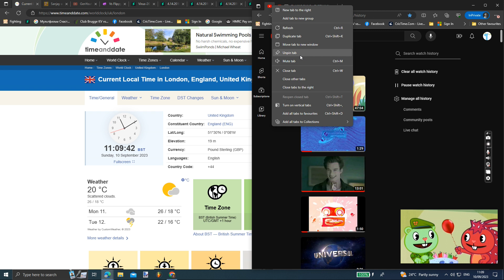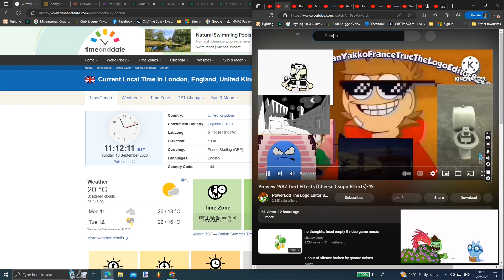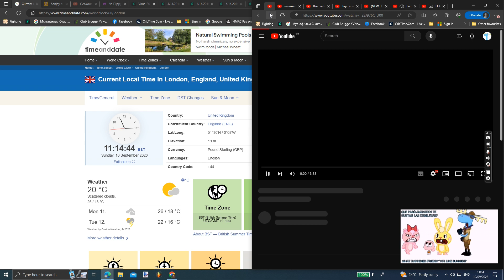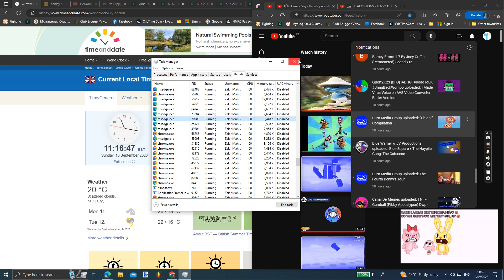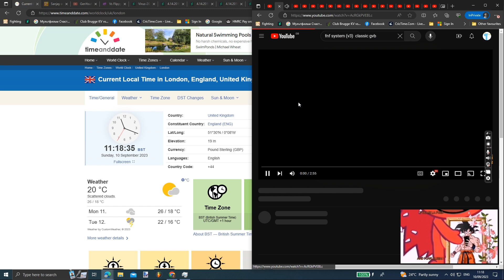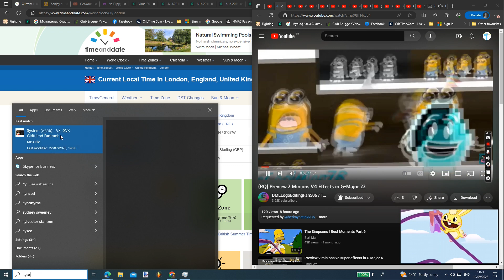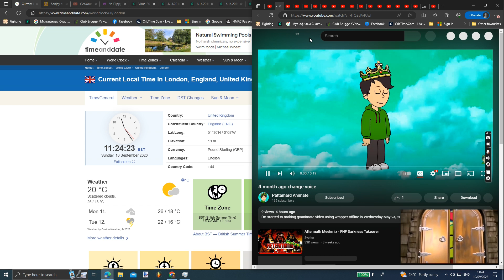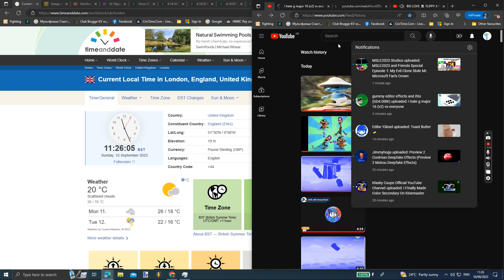Sunday the 10th of September 2023